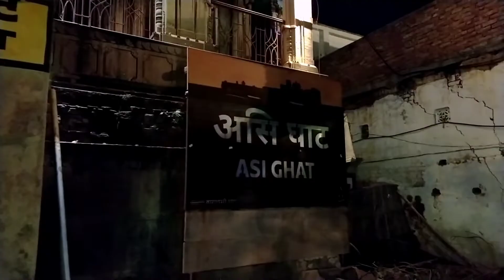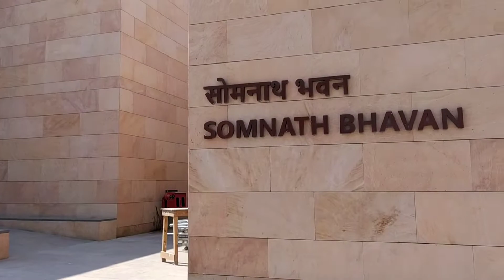VARANASI Exploring - Assi Ghat Ganga Aarti | Manikarnika Ghat